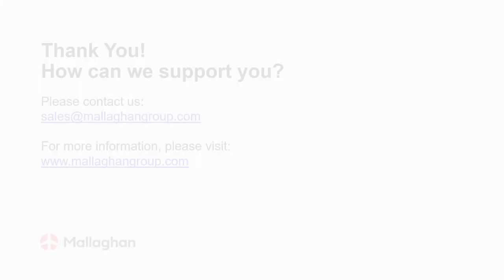Made by Mallaghan - Airport Bus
When Distance Matters.
Mallaghan's most spacious Apron Bus.